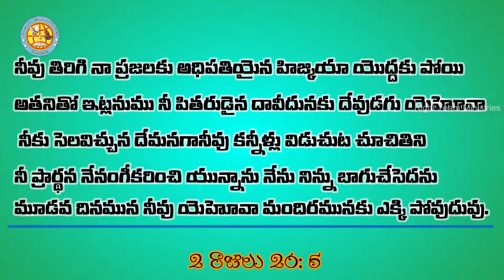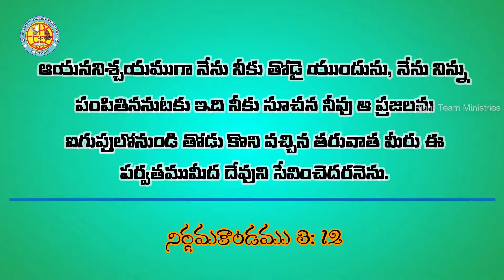దేవుని మందిరమునకు ఎక్కి వెళ్లుము !! RIGHT TEAM MINISTRIES# Msg Code: 039/2019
నీవు తిరిగి నా ప్రజలకు అధిపతియైన హిజ్కియా యొద్దకు పోయి అతనితో ఇట్లనుము–నీ పితరుడైన దావీదునకు దేవుడగు యెహోవా నీకు సెలవిచ్చున దేమనగా–నీవు కన్నీళ్లు విడుచుట చూచితిని; నీ ప్రార్థన నేనంగీకరించియున్నాను; నేను నిన్ను బాగుచేసెదను; మూడవదినమున నీవు యెహోవా మందిరమునకు ఎక్కి పోవుదువు.౹
2 రాజులు 20:5

ఆయన–నిశ్చయముగా నేను నీకు తోడైయుందును, నేను నిన్ను పంపితిననుటకు ఇది నీకు సూచన; నీవు ఆ ప్రజలను ఐగుప్తులోనుండి తోడుకొని వచ్చిన తరువాత మీరు ఈ పర్వతముమీద దేవుని సేవించెదరనెను.౹
నిర్గమకాండము 3:12